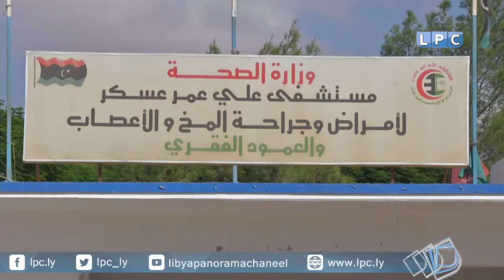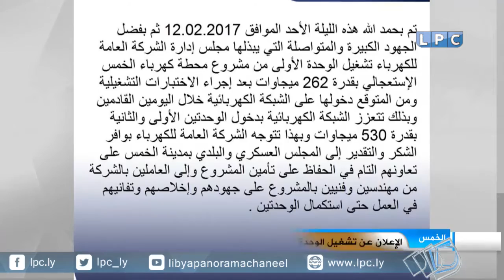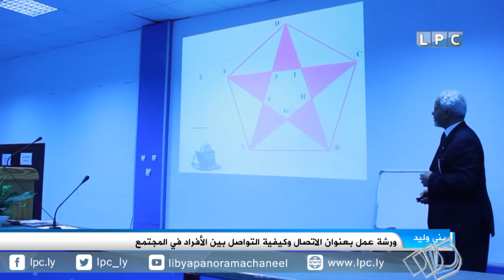نشرة الثالثة ظهرا ليوم الاثنين 13-2-2017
العناوين:
- استمرار عودة العائلات تدريجيا إلى بعض الأحياء بسرت بعد تحريرها من تنظيم الدولة.
- إدانات محلية ودولية لحادثة اختطاف عميد بلدية سرت ومرافقيه.
- الشركة العامة للكهرباء تعلن تشغيل الوحدة الأولى من مشروع محطة كهرباء الخمس.